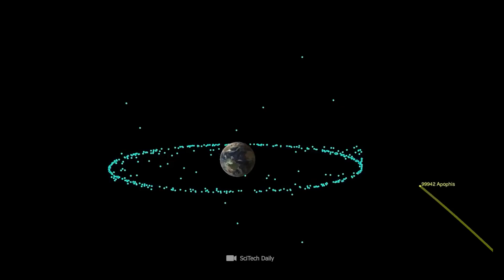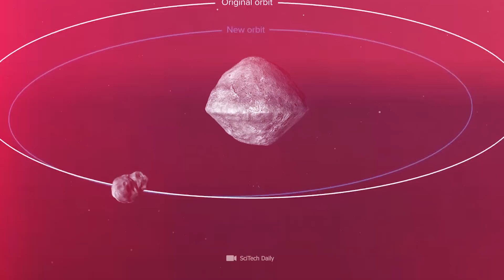Scientists Confirm! Earth Will Be Destroyed by an Asteroid!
Neil deGrasse Tyson confronts us with the shocking truth: Earth is going to be hit and destroyed by an asteroid! We must prepare ourselves so that we can defend ourselves in the event of an emergency. To do this, we need a global asteroid defense system consisting of powerful probes that can push asteroids and comets out of their deadly orbits. According to deGrasse Tyson, we have been very lucky that no large asteroids or comets have hit us in the last few millennia. But the calm is deceptive and the sudden appearance of an asteroid in 2004 was a serious warning! A new dangerous lump could appear on our cosmic doorstep. What will happen when day X arrives? And what kind of destruction can we expect?